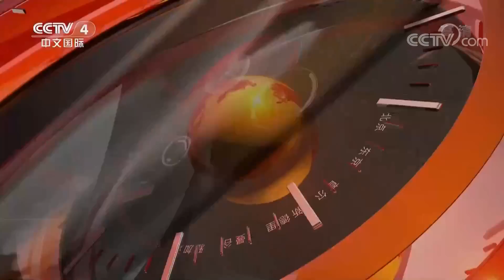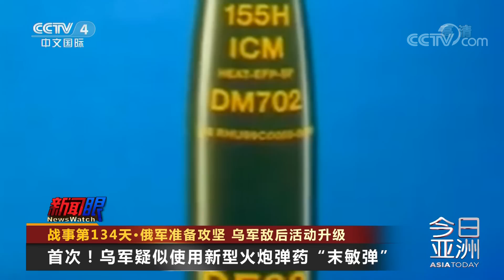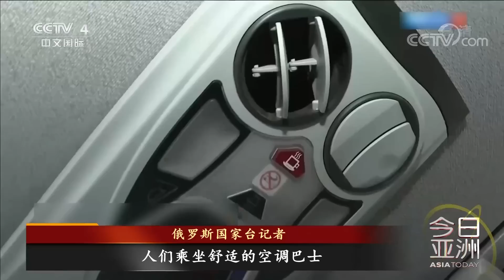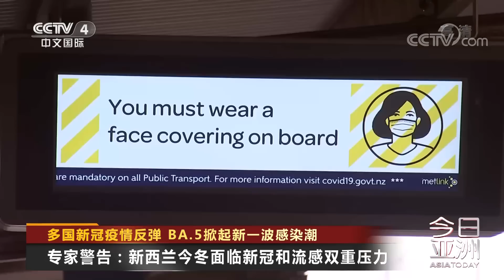战事第134天：俄军准备攻坚 乌军敌后活动升级 20220707 |《今日亚洲》CCTV中文国际